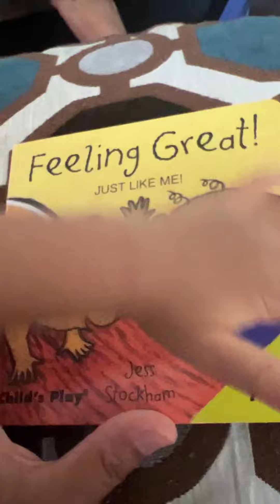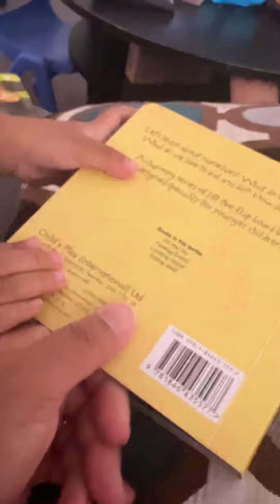Reading with kiddo: Feeling Great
Fun reading with my kiddo!! Definitely a page turner 😂😂😂

Book was given to him by his doctor after his last visit.

Book: Feeling Great! Just Like Me by Jess Stockham

Have fub reading with your little one!

Jonilyn